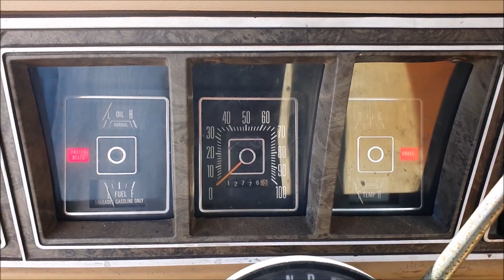1976 Ford F250 XLT Ranger Camper Special Gold